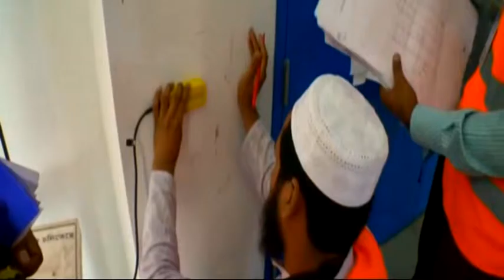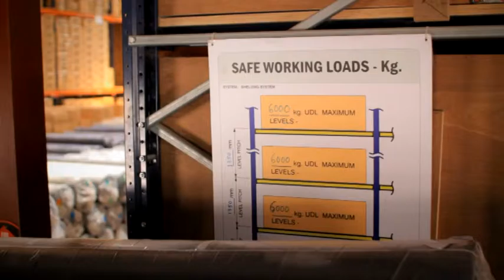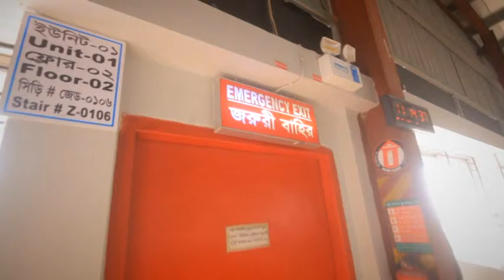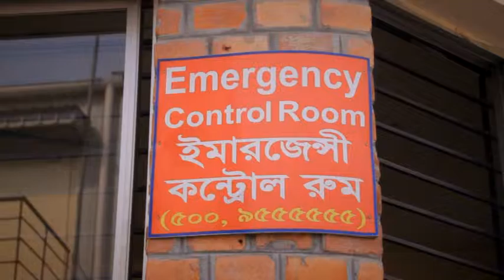DVD Assessment Impact BE&F for mail